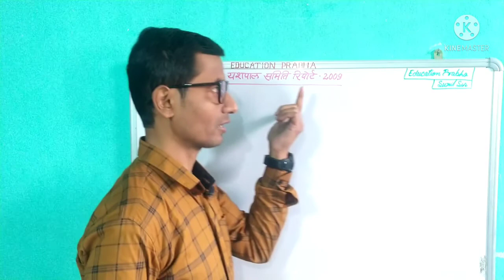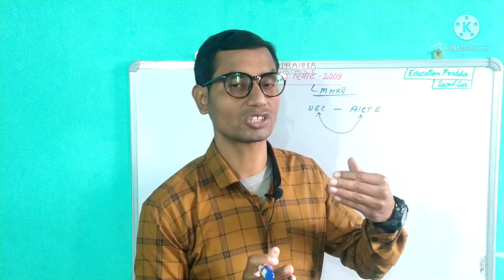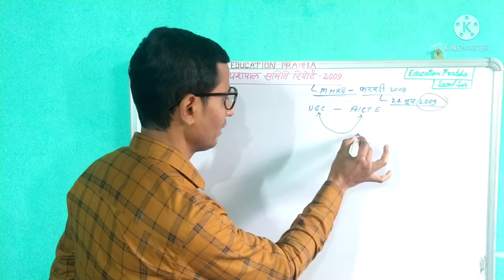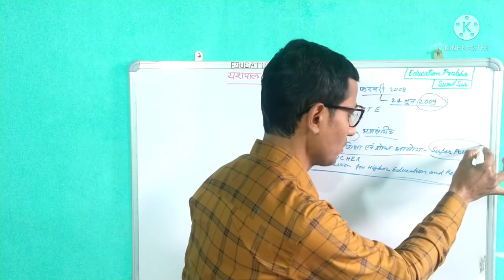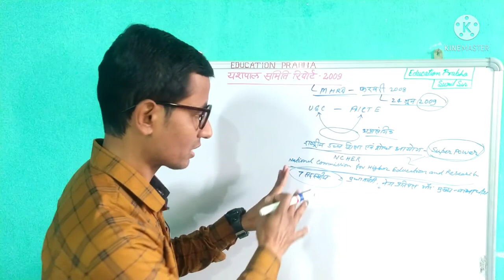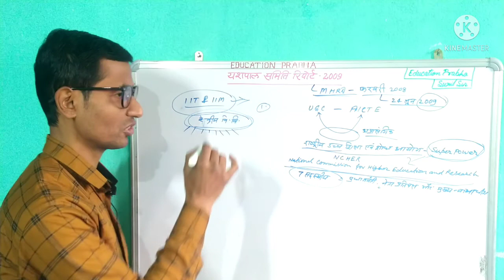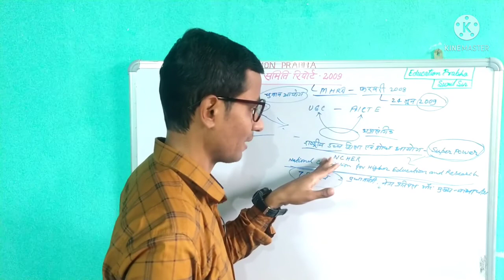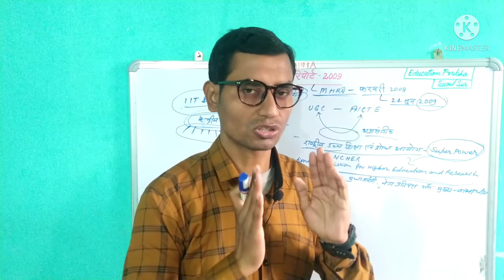यशपाल समिति रिपोर्ट 2009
Education Prabha
Education Prabha